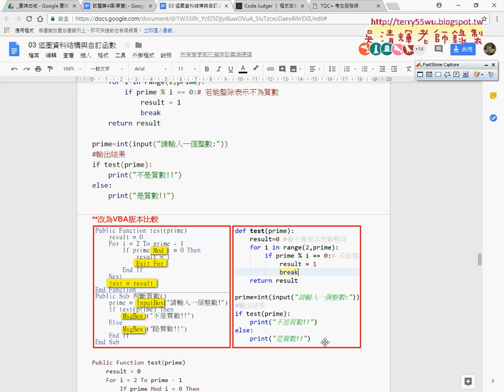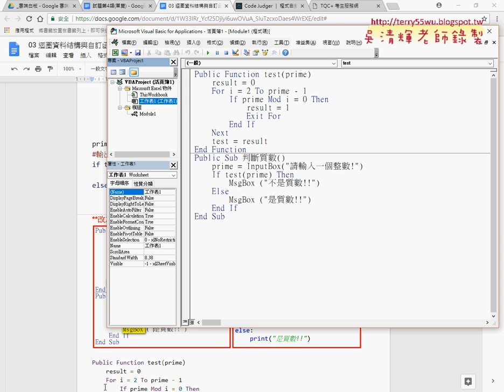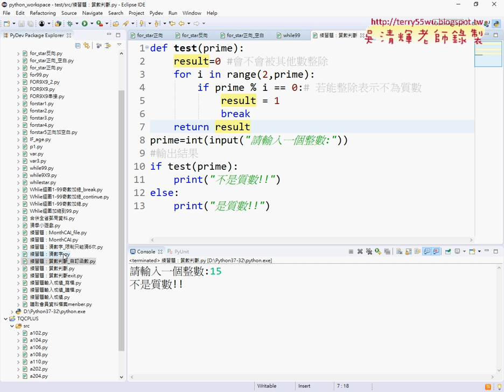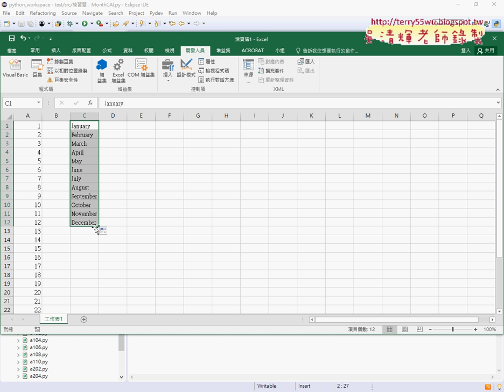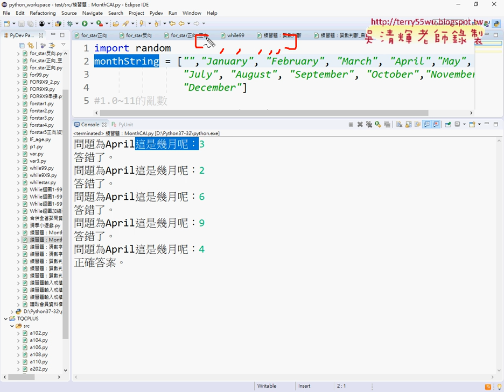14 將程式改為VBA的自訂函數